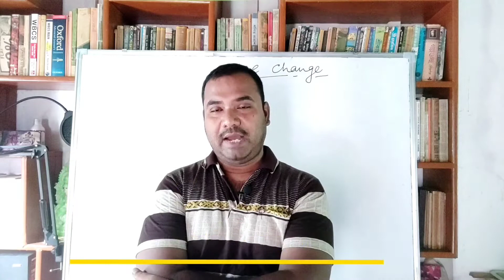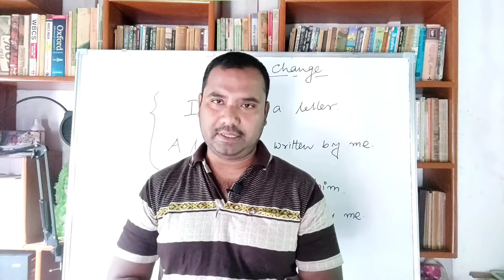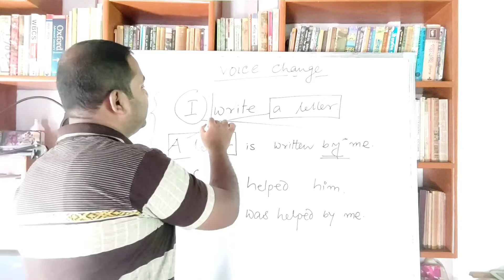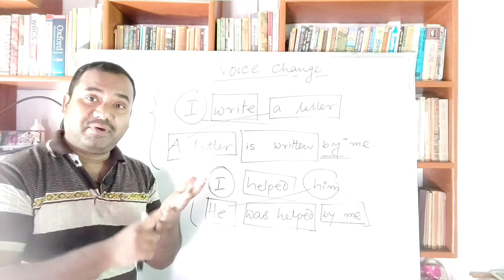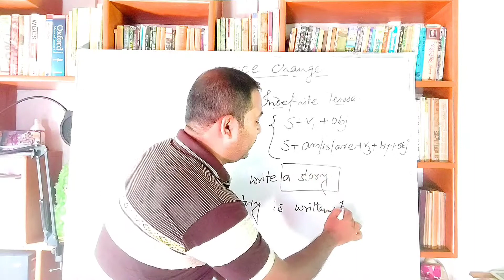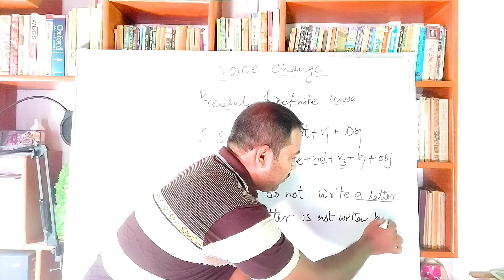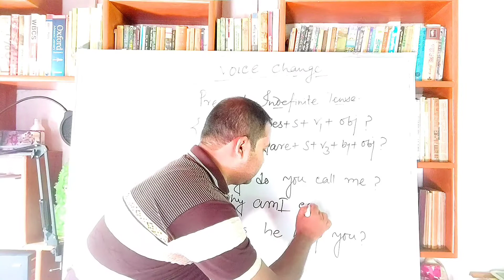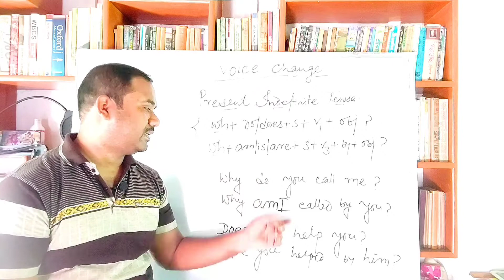Voice Change || Rule of Voice Change || Present Indefinite Tense || সহজে ভয়েস চেঞ্জ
How To Change Voice || Rule of Voice  Change || Present Indefinite Tense || সহজে ভয়েস চেঞ্জ

Keep Practicing.